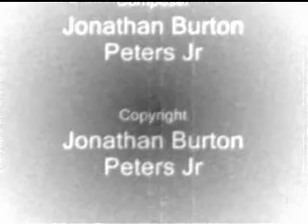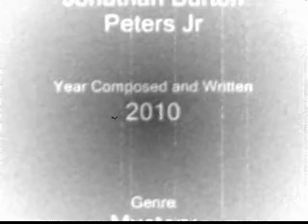Choral Of Legends Symphony Style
Here is my song Choral Of Legends performed on Trumpet, Cello and the Synth Strings. The song is copyrighted in my name, Jonathan Burton Peters Jr. And I will not put up with someone else trying to copy the song and re-upload it without my permission. If you do and I find out you will be in a heap load of trouble.